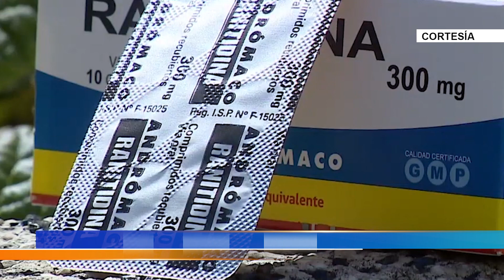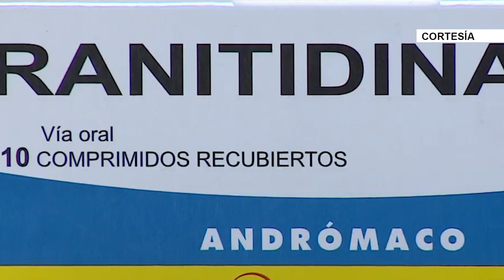Retiran del mercado medicamentos a base de ranitidina - Telemedellín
El INVIMA ordenó retirar preventivamente del mercado todos los medicamentos orales que contengan ranitidina, pues investigaciones mundiales han advertido que con el tiempo algunos componentes de dicho medicamento podrían convertirse en sustancias cancerígenas.